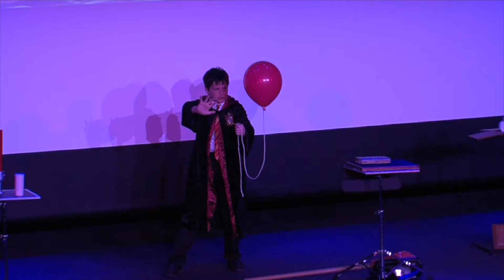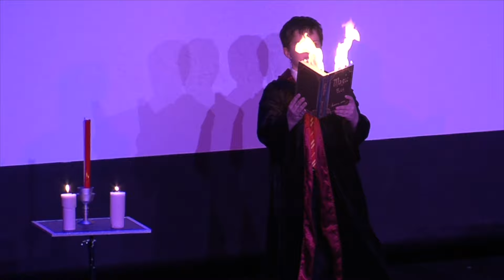South Tyneside International Magic Festival | Convention Review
TO JOIN THE NETRIX - THE NUMBER ONE MAGICAL STREAMING PLATFORM PLEASE VISIT